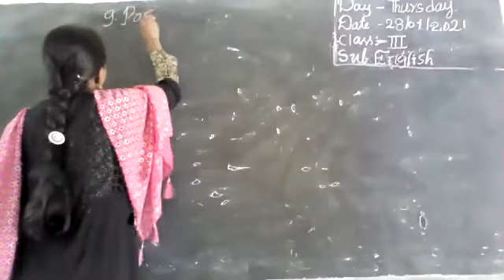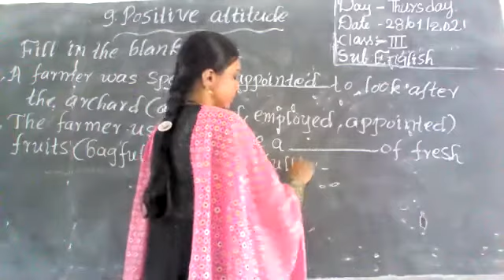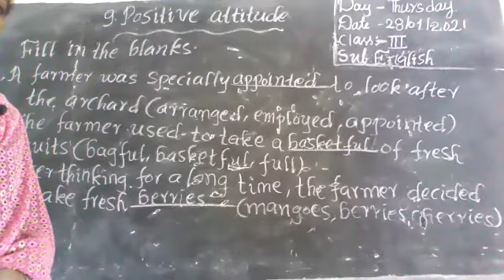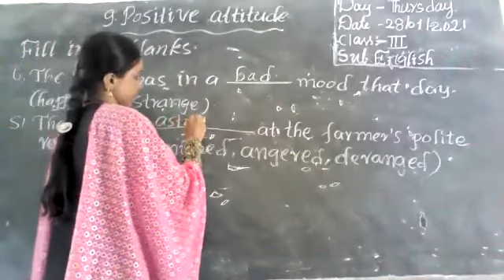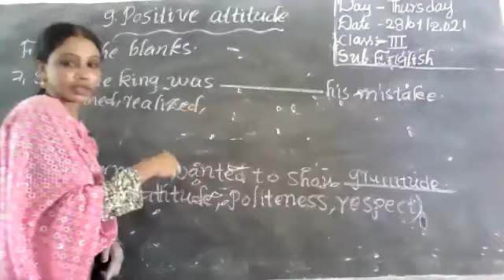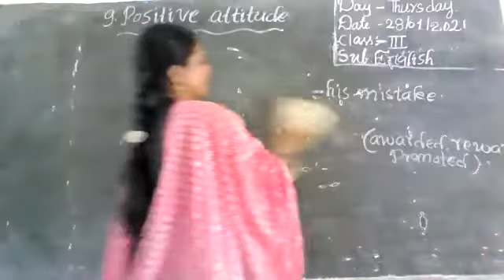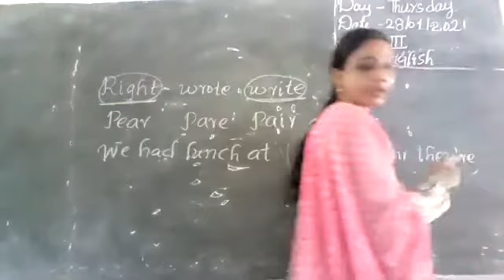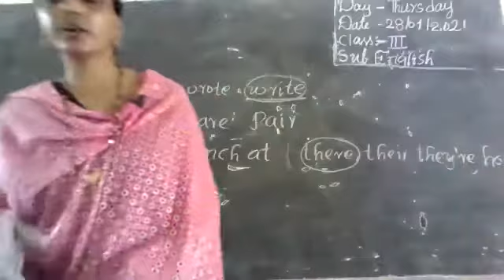III Class English (28.01.2021) From Vivekananda High School, Ramannapet